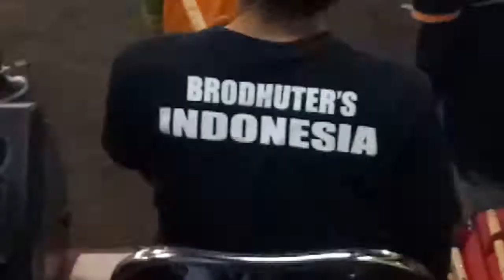Argomudo LiVe Gaten Sumberejo Tempel Sleman